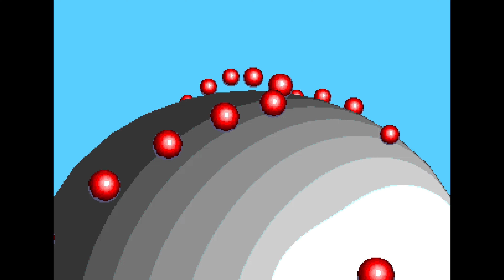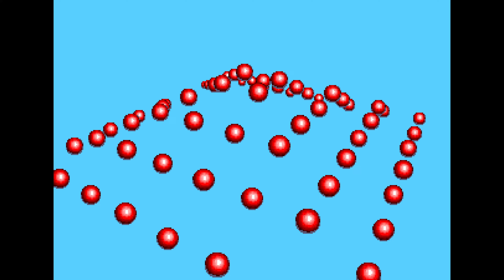Sonic the Hedgehog 3 - Prototype - Genesis - Ares - Core i7 2600 - GTX 970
Sonic the Hedgehog 3 - Prototype
Sega Genesis - Ares
December 2022

a prototype of Sonic the Hedgehog 3 for the Sega Genesis...

EVGA Nvidia Geforce GTX 970 SSC - 4gb
16gb DDR3 (4x4gb)
128gb SSD - 2tb HDD